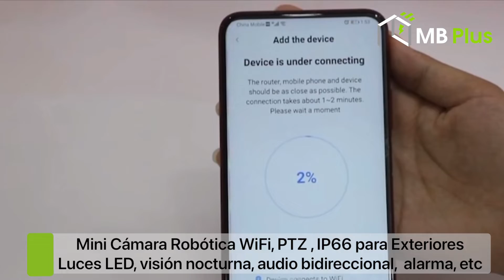Mini Cámara Robótica IP WiFi para Exteriores (IP66)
✅ [Iluminación inteligente]: Impresionante sistema de iluminación con 16 puntos LED, monitorea objetos en movimiento, se ilumina automáticamente.
✅ [Monitoreo desde cualquier dispositivo inteligente]: Pan 320 ° de inclinación, PTZ panorámica/inclinación 90 °, permite controlar el ángulo de rotación a través de la aplicación (V380 Pro). La instalación es simple y rápida. Compatible con iOS y Android.
✅ [Impermeable, IP 66]: Protección contra condiciones climáticas adversas, su protección es ideal para instalación en exteriores.
✅ [Audio bidireccional]: Admite Voz bidireccional, puede escuchar el sonido y emitir mensajes desde su teléfono móvil.
✅ [Detección de movimiento y seguimiento automático]: Cuando alguien ingresa en el área de detección de movimiento, de inmediato, envía notificaciones al dispositivo inteligente.
✅ [Visión nocturna]: 12 luces infrarrojas para una visión nocturna de alta calidad.
✅ [Más detalles]: Resolución: 1920*1080P. Compresión estándar: H.264 Formato de vídeo: 1080P. Almacenamiento SD: admite tarjeta de memoria de 128G (no incluida). Efecto de visión nocturna: visión nocturna infrarroja, visión nocturna a todo color, visión nocturna inteligente. Medidas: 8 cm x 13 cm.